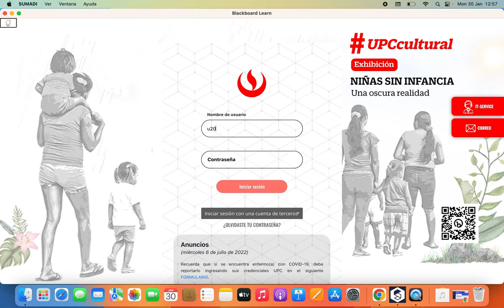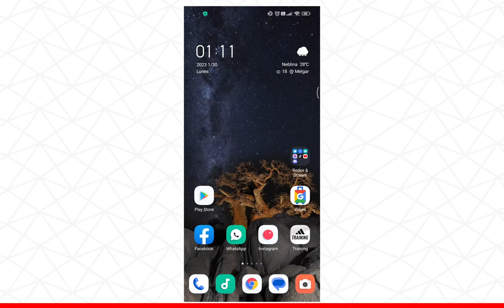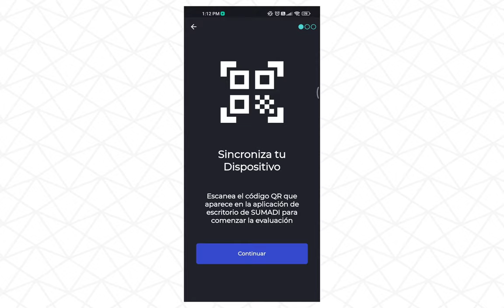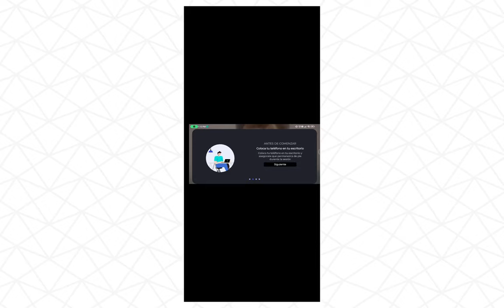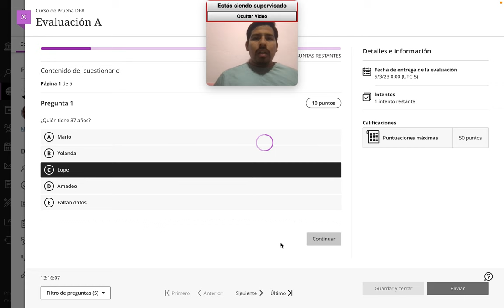Cómo dar un examen supervisado con Sumadi, opción Room Monitoring